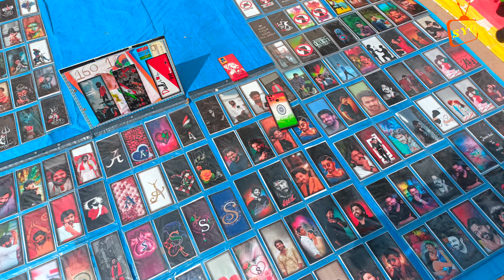Gangapur Chennakesava Swamy Jathara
Hi friends,
        I am Yadaiah Goud
 This Channel Gives a Genuine Information and Interesting Facts and visiting places also
Support me.